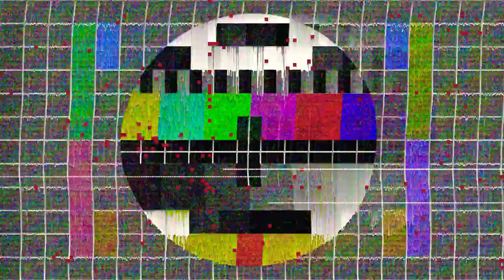Green screen kartun Goyang | Anime Green screen | Gratis green screen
monggoh yang butuh bahan mentahan green screen silahkan langsung download saja